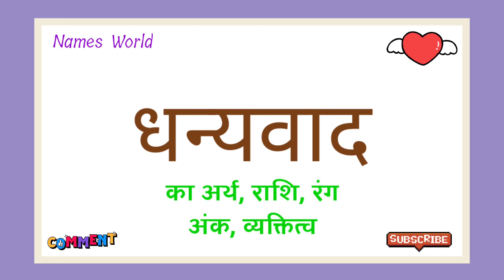Nadira ka arth | Nadira ka matlab | Nadira ka hindi | Nadira ka meaning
Friend's in this video we will know the meaning of Nadira.

Nadira meaning,
Nadira ka matlab,
Nadira ka personality,
Nadira ka arth,
Nadira ka matlab,
Nadira ka hindi,
Nadira ka meaning,
Nadira ka status,
Nadira name ka status,
Nadira name ka matlab,
Nadira name ka arth,
Nadira name ka hindi,
Nadira name ka meaning,
kya hota hai Nadira ka arth,
kya hoga Nadira ka hindi arth,
Nadira ka hindi arth kya hota hai,
Nadira ka hindi arth kya hoga,
Nadira ka matlab kya hota hai,
Nadira ka hindi matlab,
Nadira ka Spelling,
Nadira name ke log kaise hote hai,
Nadira ka vyaktitva,
Nadira,
Nadira ka hindi,
Nadira naam ki ringtone,
Nadira naam ka bhavishya bataiye,
Nadira ka bhavishya,

Nadira naam ka bhavishya kya hoga,

Nadira ka career,

Nadira ka career kaise hote hai,

Nadira name ke logo ka vyaktitva,

Nadira vyaktitva,

Nadira naam ke vyakti kaise hote hai,

Nadira whatsapp status,

Nadira ka hindi matlab kya hota hai,

Nadira ka hindi matlab kya hoga,

Nadira ka hindi kya hota hai,

Nadira ka hindi kya hoga,

Nadira ka meaning kya hota hai,

Nadira ka meaning kya hoga,

Nadira ka hindi meaning,

Nadira meaning in hindi